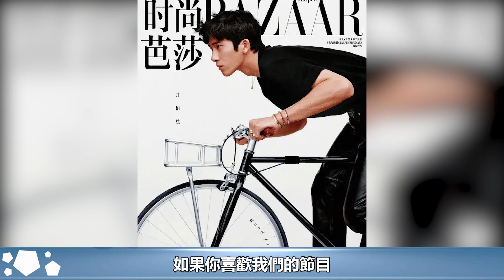今年芭莎封面上的男星，李現豁達龔俊鬆弛，張若昀千璽熟男風#李現#張若昀#HK茶餘飯後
今年芭莎封面上的男星，李現豁達龔俊鬆弛，張若昀千璽熟男風